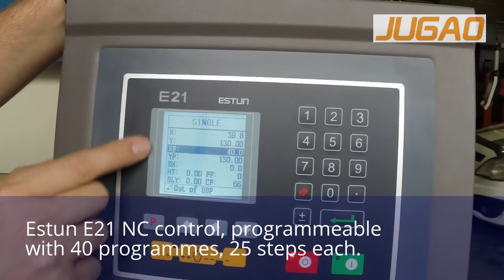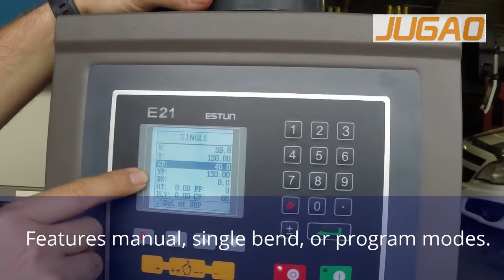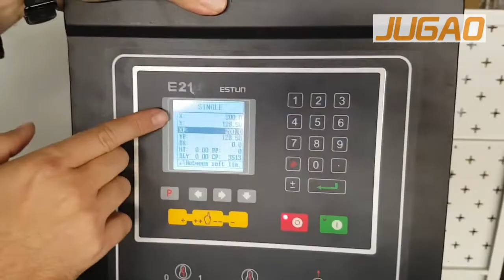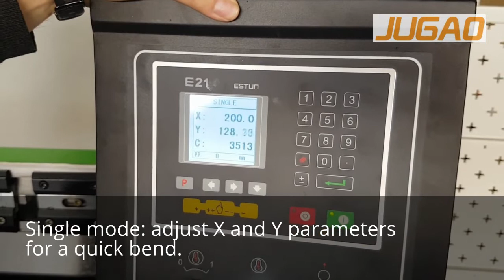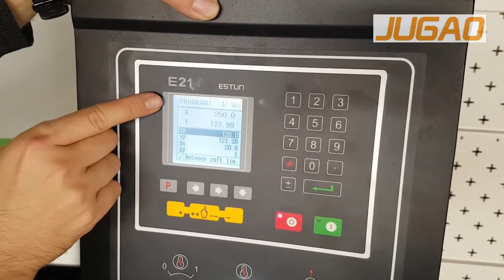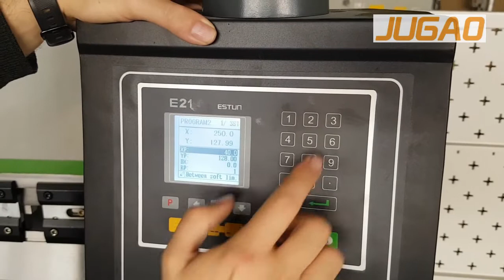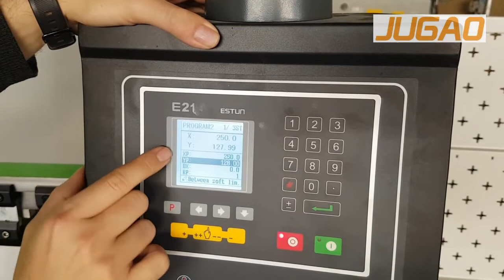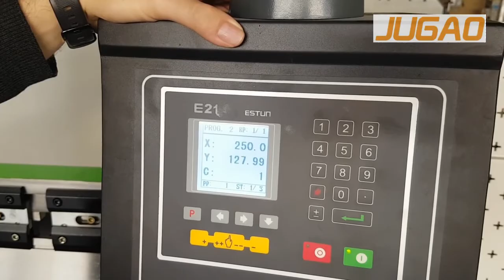hydraulic press brake. controller Estun E21. Controller introduction. Operation guide. programming